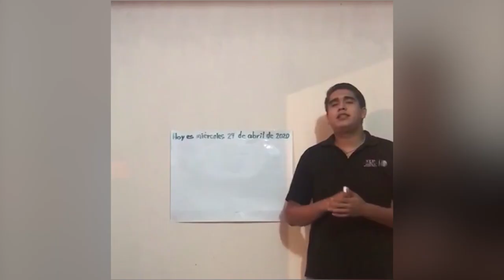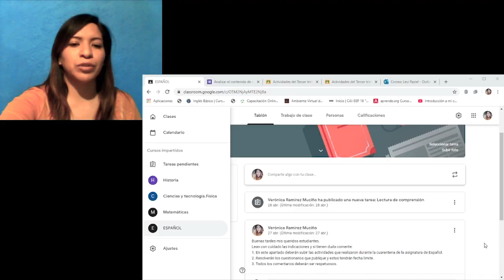El SNTE destaca importancia de los maestros en el inicio del ciclo escolar a distancia